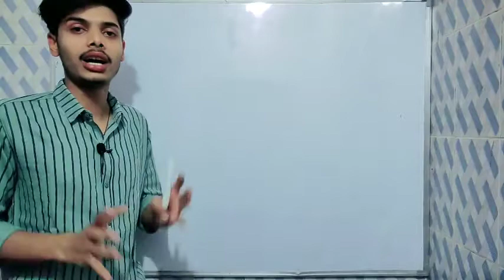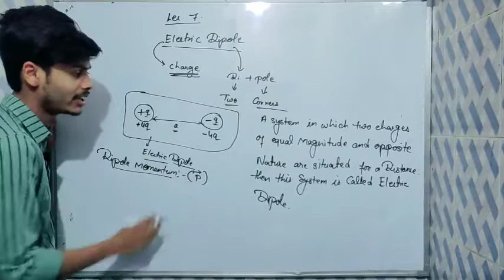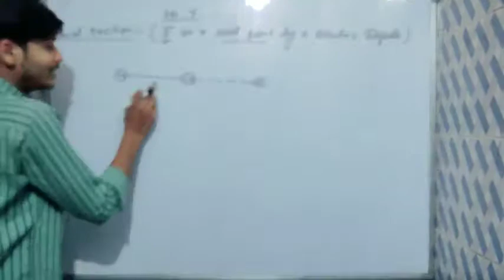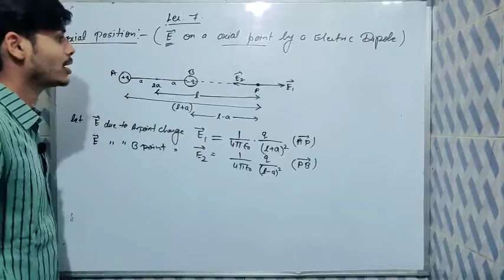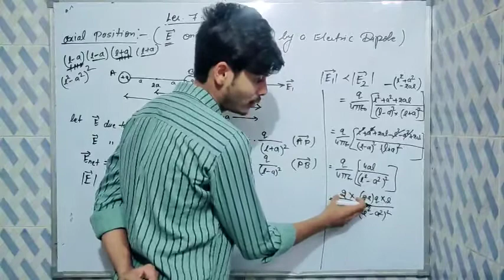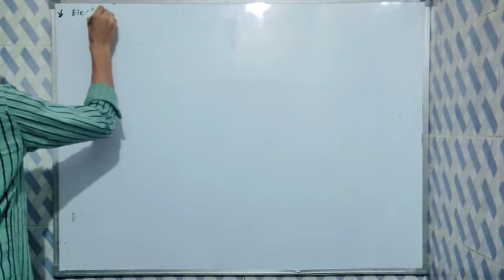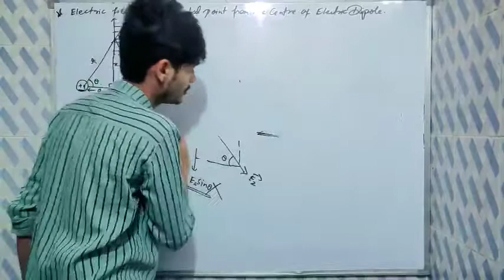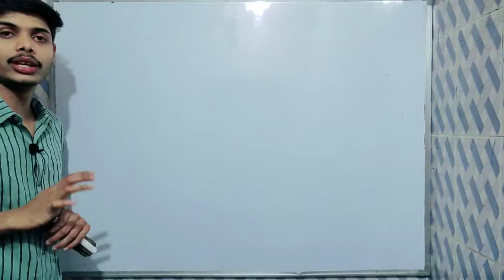Electric Dipole || Dipole Moment || Electrostatics 07 || Class 12 ch 1 || NCERT 2020 || NEET JEE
Electric Dipole || Dipole Moment || Electric field intensity || Electric Charges and Fields 07 || Class 12 Chapter 1 || NCERT 2020 || JEE || NEET

We have started a new journey for complete course of Physics for class 12 full of free of cost so kindly join our Journey by Subscribing our channel or join our watsapp Group (link below).